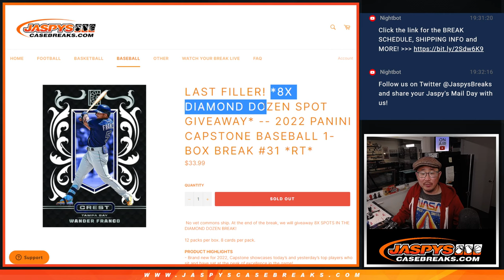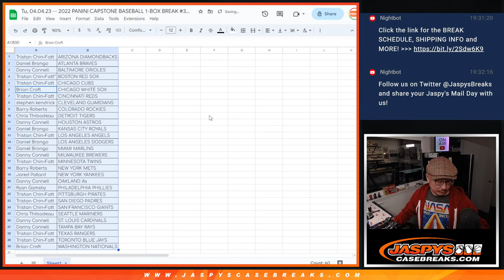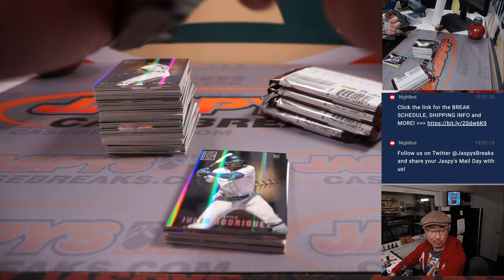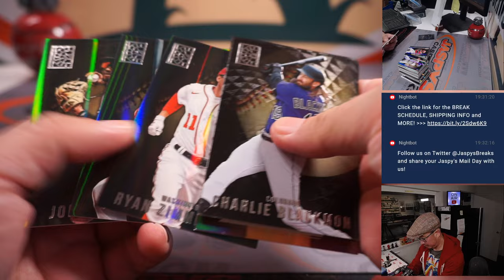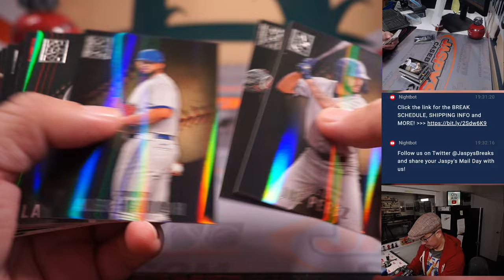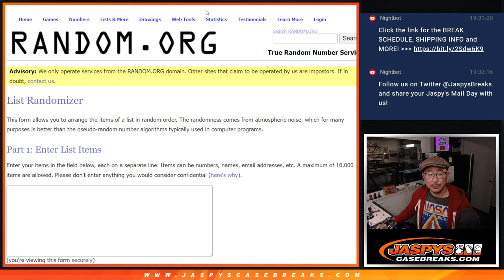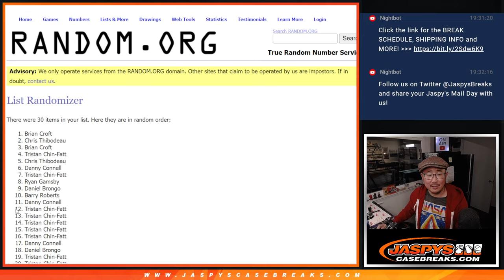Tu, 04.04.23 -- 2022 PANINI CAPSTONE BASEBALL 1-BOX BREAK #31 *RT*